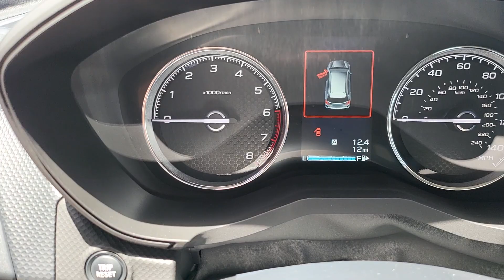VIP Subaru Forester preview for Charli.